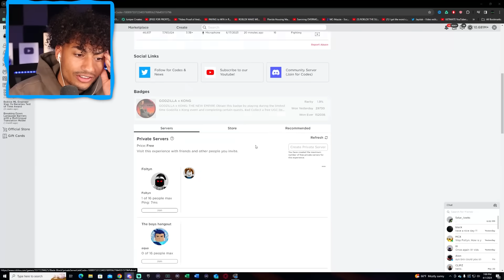ADMIN COMMANDS Vs OWNER In Blade Ball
I used ADMIN VS the OWNER of Blade Ball! Make sure you watch the whole video to find out what happens.

--Socials--